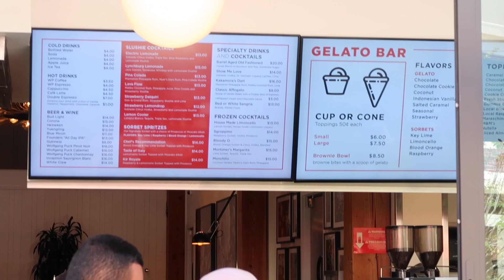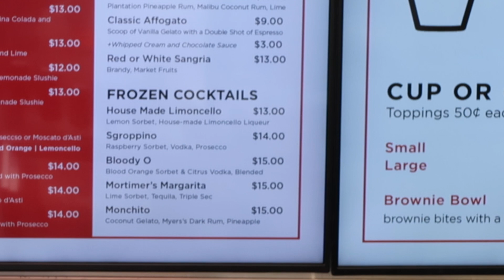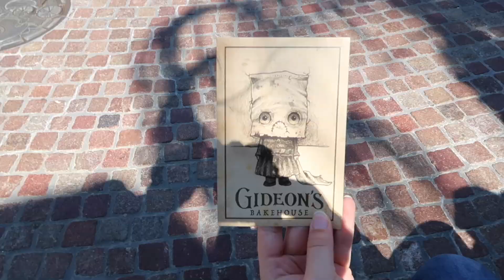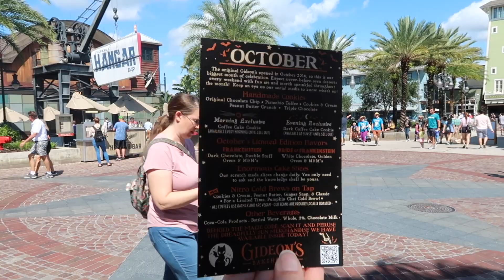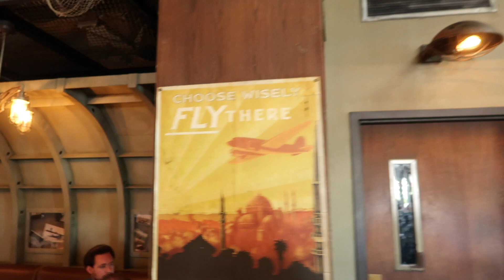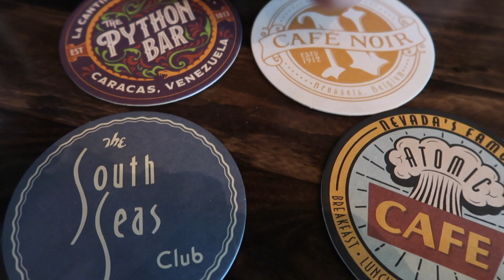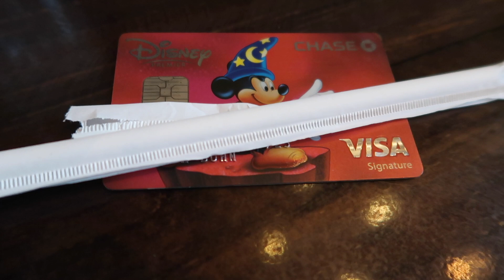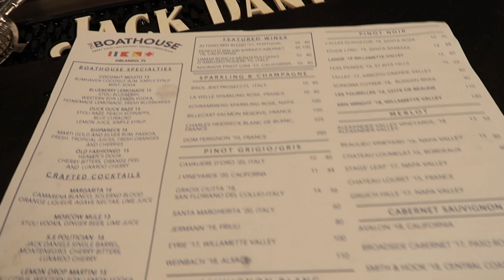Day at Disney Springs :: Sara Takeover Edition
We spent the day at Disney Springs, but my mom took over the vlog camera for the day! There were some fun beverages, a little shopping, bowling at Splitsville, and a new Marvel movie in the theater. It was a very relaxing Saturday. I hope you enjoy the Sara takeover!

I got to meet with my friends Lin and Sean at Splitsville. They're from Anchorage but they're currently in Florida for vacation. They've been vlogging their trip so the link to their channel is below. Please go check them out. They're huge Disney fans and very good people.